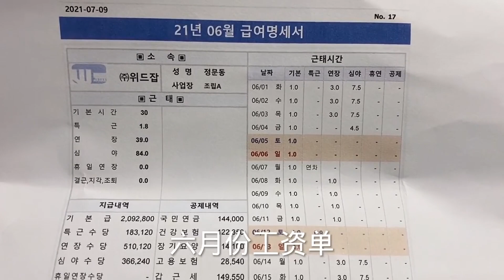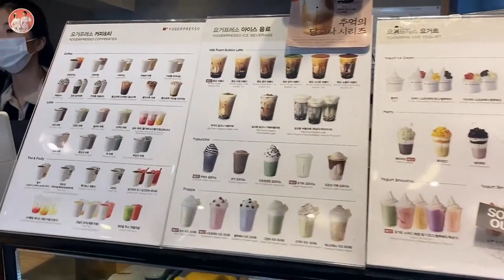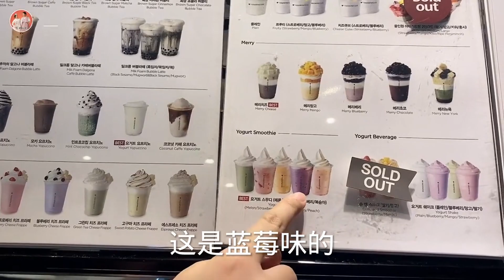韩国|东北农村小伙来韩国打工，一个月挣21000元，陪媳妇儿一起去韩国农村赶集【韩国打工生活小胖】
在韓國打工生活的東北朝鮮族，為人厚道，真實，拍視頻記錄生活狀態